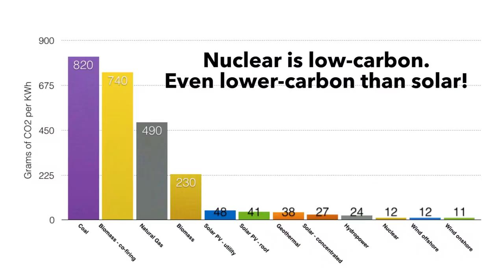3h20m00s29f No Qualm with Today's Solid-Fuel Reactors - Safe, Low Carbon - TR2016a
I have no qualm with solid-fuel nuclear reactors. They are statistically one of the safest forms of energy generation. Hundreds are in operation, and they've been producing pollution-free energy for decades. In fact, today's nuclear power is carbon-free energy… right between solar power and wind power in terms of miniscule carbon emission. So I'd very much like to see existing nuclear plants continue to operate until we finally stop burning coal for energy. But that isn't happening.